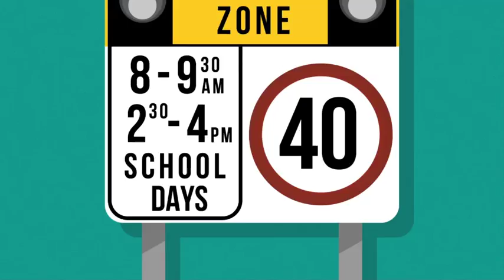403 Pedestrians EC Arrente